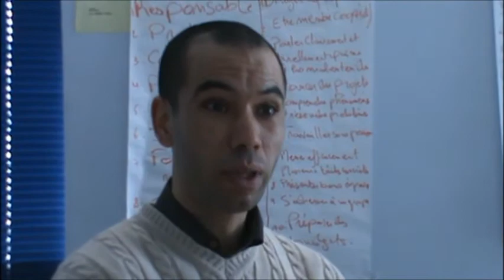1/3 - Intégration au marché du travail de personne immigrant